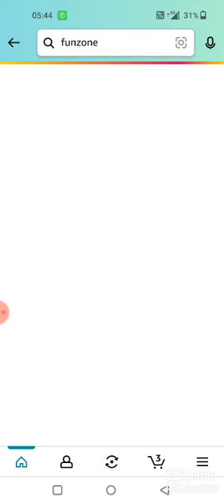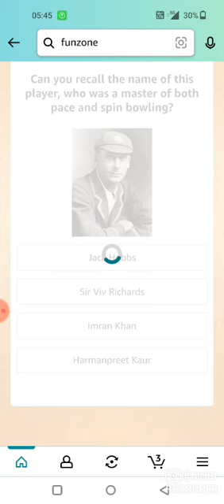Amazon Weekly Cricket Mania Quiz Answer Today I Amazon Quiz Today